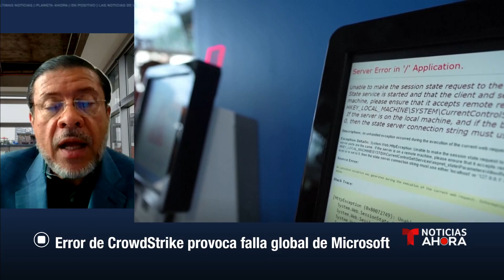Dr. Luis O. Noguerol - Telemundo - CroudStrike Failure - July 18, 2024